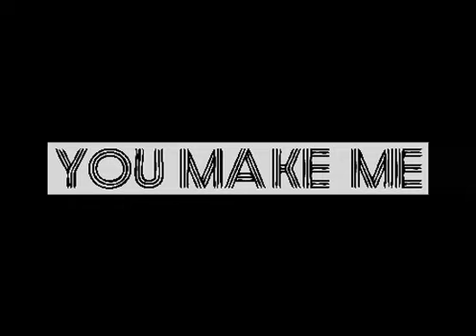24 dic: M_NUS SHOWCASE (MARCA CAROLA) @ BCM // TRIVIAL EXPERIENCE @ MILLENNIUM // by; YOU MAKE ME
MARCO CAROLA + TROY PIERCE + GAISER live! @ BCM
TOBIAS LUKE aka O.B.I,, JOC & SPY @ MILLENNIUM
BY: YOU MAKE ME